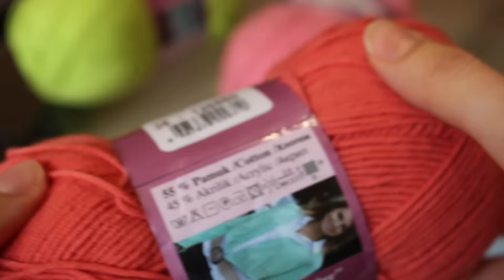Пинетки для девочки. Вязание крючком.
Этот короткий и качественный мастер класс поможет вам связать простые и замечательные пинетки для девочки.
Нам понадобится 1 моток пряжи Ализе Котон Голд (Состав: 55% хлопок, 45% акрил, 100 г / 330 м) и металлический крючок №2,5.
Пряжа COTTON GOLD Alize, а также крючки на выбор

Доставка по России (Почта, СДЭК). О доставке

Оплата при получении заказа (наложенный платеж).
Заказы принимаются от 1 мотка. Минимальной суммы заказа нет.